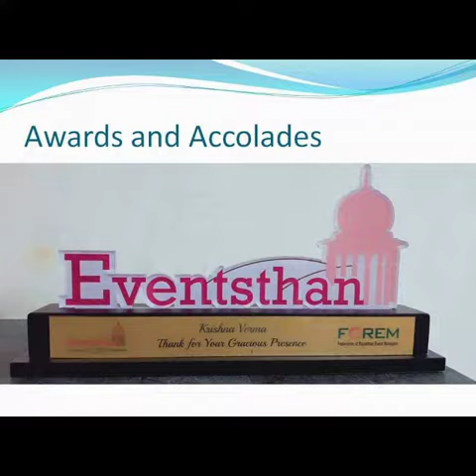Profile emcee Krishna Varma .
Slide show presentation